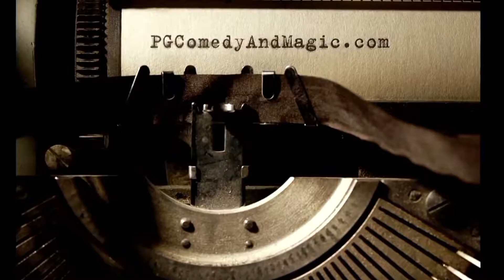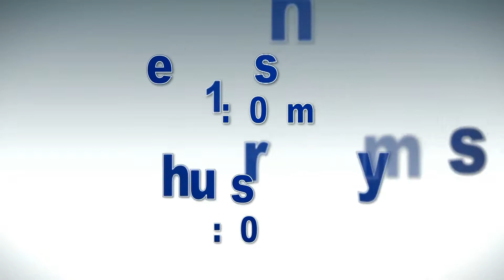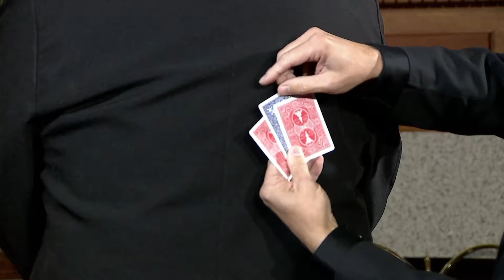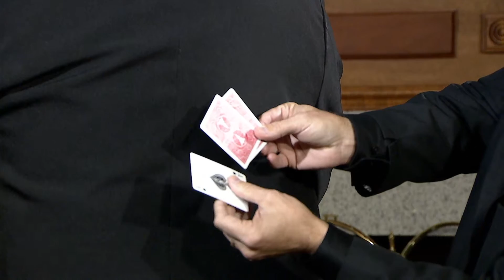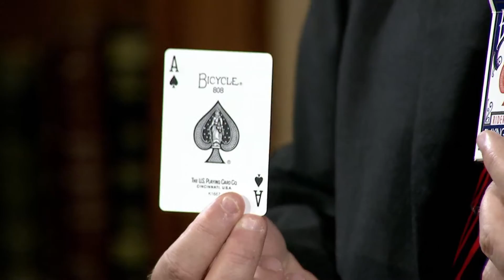Bay Focus - Pete O'Shea and Geoff Williams, P G Comedy and Magic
Guests:  Pete O'Shea and Geoff Williams  P G Comedy and Magic
This program is produced by Darlene Greenlee for CTN.  Show number:  BF 450 HD CC